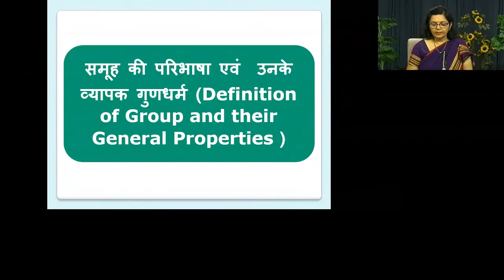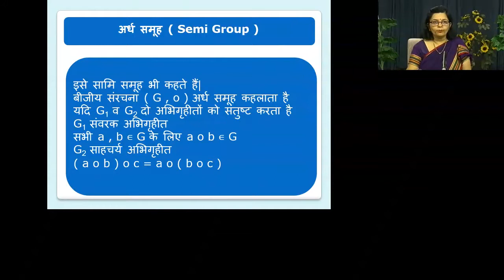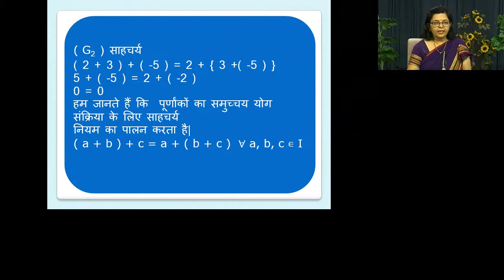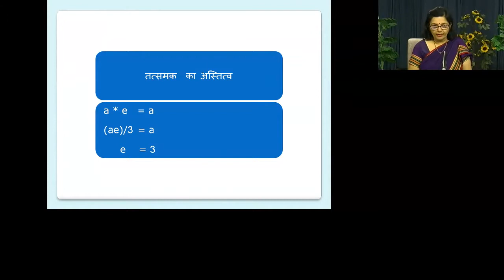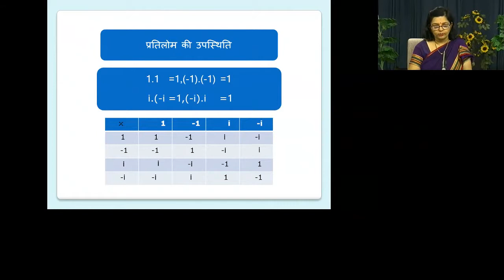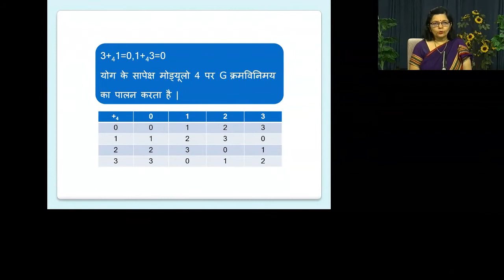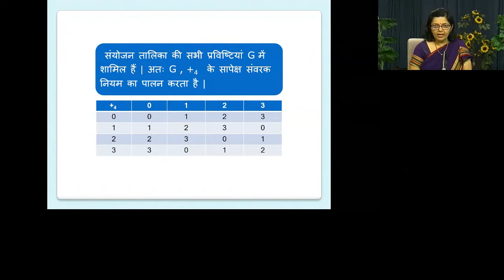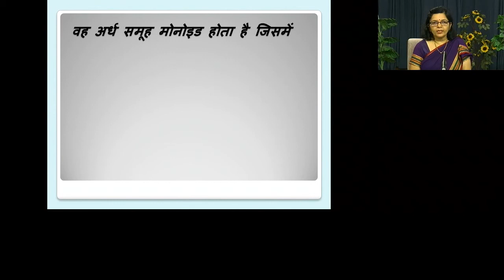Dr. Shusma Durafe 7 Aug 2018 B.Sc. 2nd Year Maths Definition and Basic Properties of Group(1)